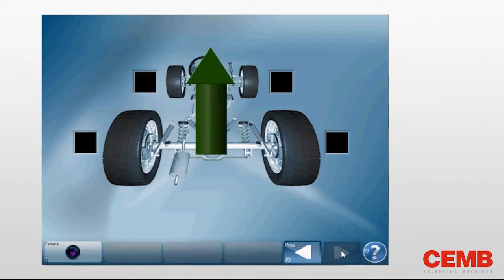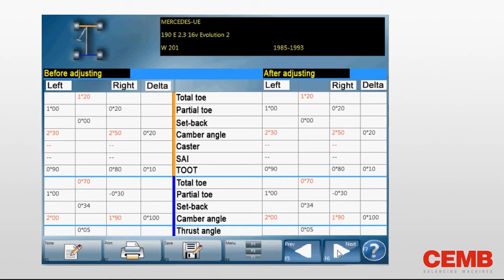CEMB DWA 3400 Ευθυγράμμιση 3D // New 3D wheel aligner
3D Eυθυγράμμιση για αυτοκίνητα και ελαφρά φορτηγά,
με την κινητή κάμερα αυτόματα ρυθμιζόμενη ανάλογα με
ύψος ανύψωσης.

Ο εξοπλισμός της βασικής έκδοσης συμπεριλαμβάνει:

• Καμπίνα (Με υπολογιστή λειτουργικού συστήματος Windows, έγχρωμο εκτυπωτή, 19" TFT οθόνη, πληκτρολόγιο, ποντίκι).
• 4 αράχνες για ζάντες 12"-24".
• Κινητή κάμερα με αισθητήρα 3D.
• Δυο πιάτα για το ανυψωτικό.
• Πετάλ κλειδώματος φρένου & τιμονιού.
• Λειτουργικό σύστημα και database για την ευθυγράμμιση.